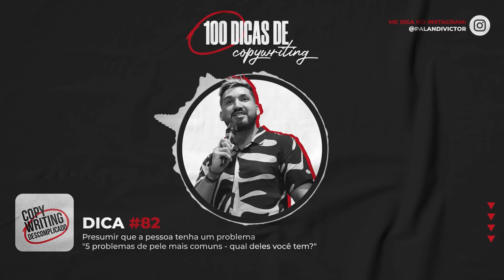Dicas de Copywriting #82 - Presuma que a pessoa tenha um problema